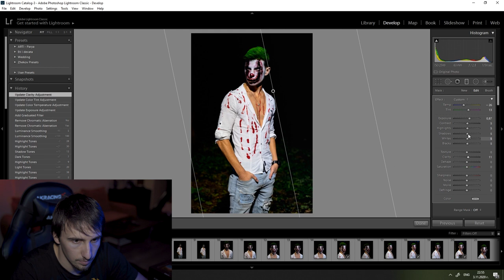ХЕЛОУИН ФОТОСЕСИЯ + ОБРАБОТКА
Здравейте и добре дошли в моя канал.
Винаги виждаме крайния продукт в киното и фотографията, но ако ви е интересно какъв всъщност е целия път до Перфектанта снимка, това видео и моят канал е за вас :) Благодаря че гледахте и до скоро!